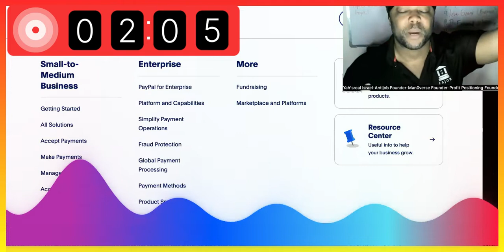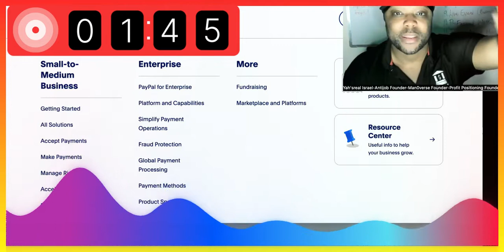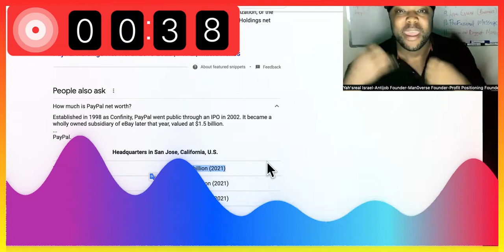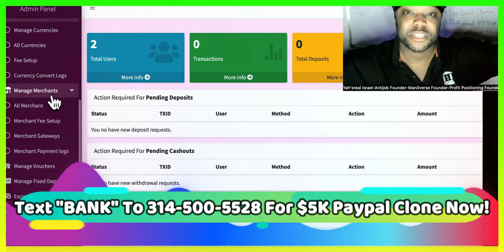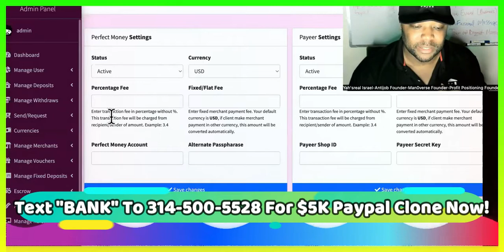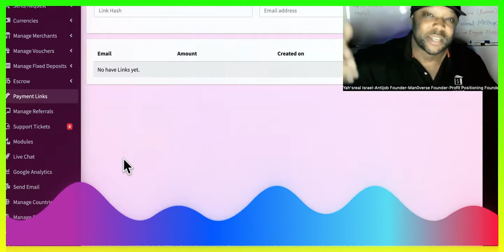We BUILT An App LIKE Paypal To Make Money LIKE The Paypal App!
Make Money With Paypal Text "BANK" To Now For Your Very Own $5K Paypal To Make Money With Paypal Business Model!

You'll Be Paid From Every Transaction On The Site And Every Time Someone Swipes Their Debit Card, Makes An Online Purchase OR Uses An ATM Machine! This Is The Best Business Model Ever If You Want Incoming Money Without Much Hands On Effort!